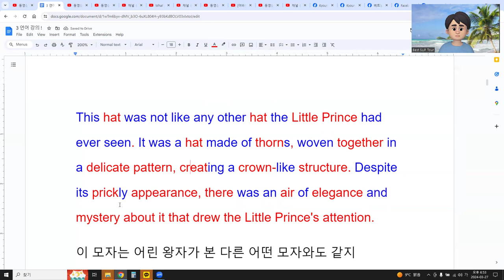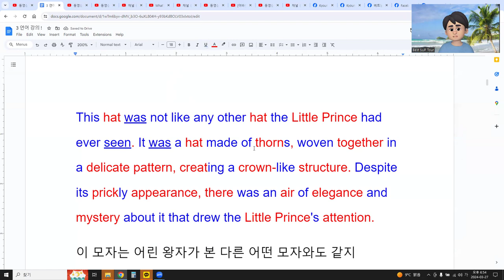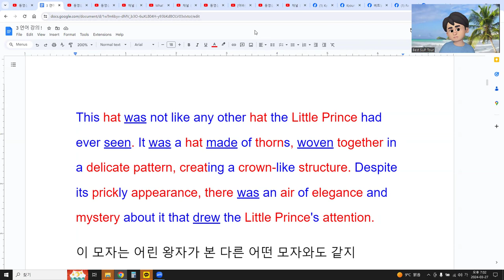영어 잘 하자 !! 듣기 잘 하려면 ? 2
This hat was not like any other hat the Little Prince had ever seen. It was a hat made of thorns, woven together in a delicate pattern, creating a crown-like structure. Despite its prickly appearance, there was an air of elegance and mystery about it that drew the Little Prince's attention.
이 모자는 어린 왕자가 본 다른 어떤 모자와도 같지 않았습니다. 가시로 만들어진 모자는 섬세한 무늬로 엮여 왕관 같은 모양을 이루고 있었습니다. 가시 같은 모습에도 불구하고, 이 모자에는 미스터리하고 우아한 분위기가 있었으며 어린 왕자의 관심을 끌었습니다.
Chiếc mũ này không giống bất kỳ chiếc mũ nào Hoàng Tử Nhỏ từng thấy. Nó là một chiếc mũ được làm từ gai, được dệt với một cấu trúc giống như một vương miện. Mặc dù nó có vẻ gai góc, nhưng lại tỏ ra có vẻ thanh lịch và bí ẩn khiến Hoàng Tử Nhỏ chú ý.